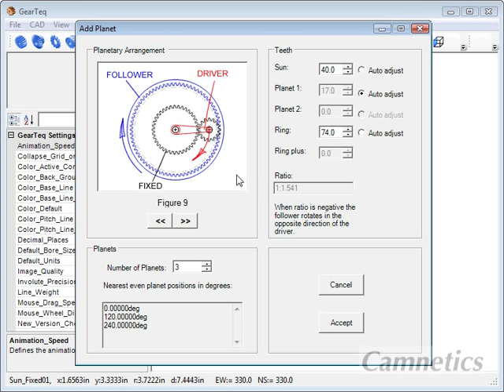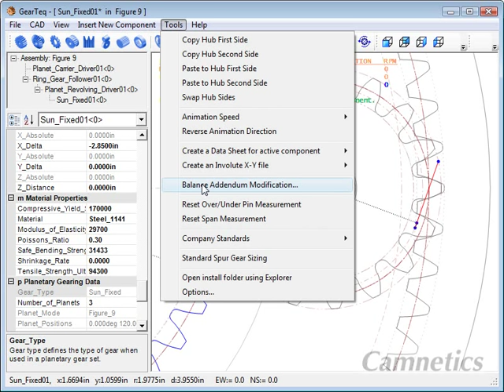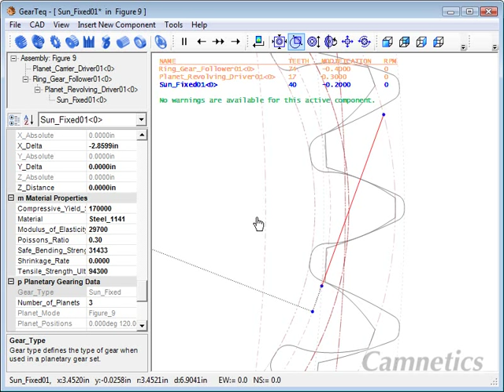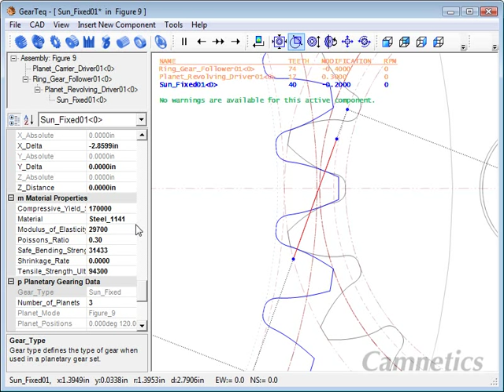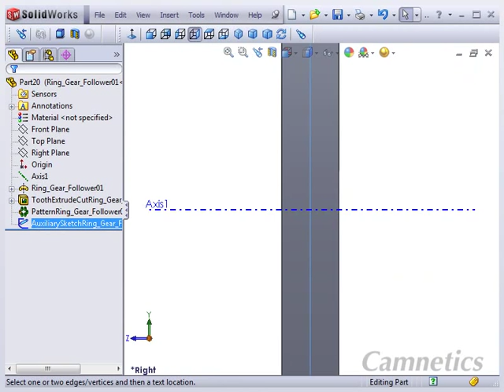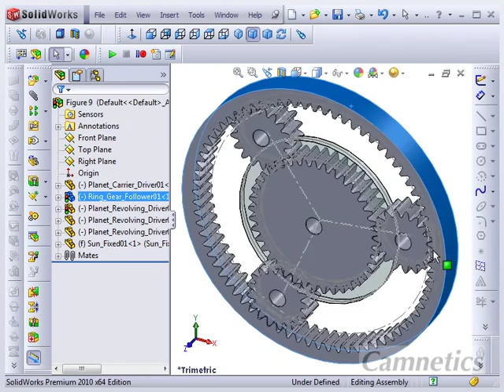GearTeq Demo Video - Planetary Gear Set Creation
This video demonstrates the creation of a creation of a single stage planetary gear system in GearTeq and SOLIDWORKS (unscripted).

GearTeq™ provides the designer with advanced tools for creating solid models of drive components and assemblies. Available as an add-on for SOLIDWORKS, Solid Edge and Inventor. GearTeq can also be run as a standalone program.

While GearTeq has no intention of replacing your CAD system it does want to provide some of the functionality you have become accustomed to. With CAD like features, you can view components with drag, rotate and multiple zooms options. You can also drive the components for immediate animation.